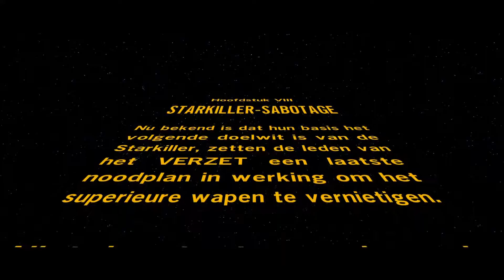LEGO Star Wars The Force Awakens Chapter VIII